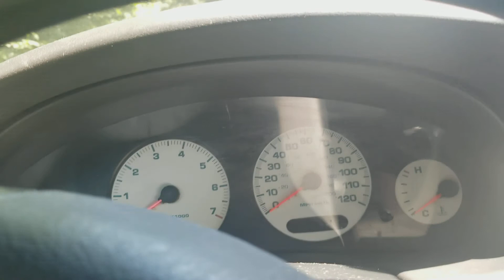Gage Car Reviews Episode 412: 2004 Dodge Intrepid SE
5 stars great car and great features and Must buy for family or friends